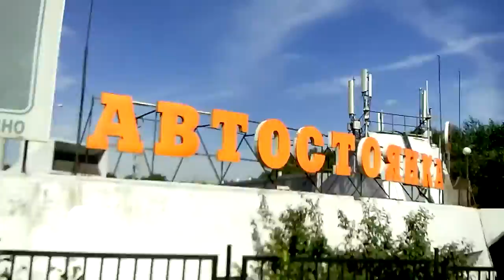СовременнаяМосква Телецентр-Ростокино, на трамвае ч2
Поездка по Москве